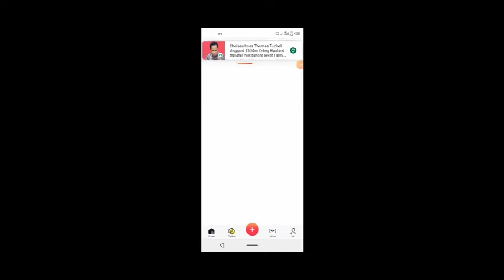PUBG BETA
How To Download PUBG Mobile On Android English
Version
Modern Tech : 115,072 views. Mar 19, 2018
In this video, i will tell you that How you can
Download PUBG On Android or How To Download
PUBG For Android Device.
Version
Friends we all know that the PUBG Game i
yoPUrefullTv#SaAAnrefulwa#YarArewaTv
Nazifi Asnanic#Nazifi AsnanicAlbum
HadizaGabon FatiWasha Maryam Yahaya
Kannywood Hausa Film#MuneeratAbdussalam
YaddaMuneeratAbdussalam TakeBatsa#Bakori TV
IzzarSoEpode Umar MShareef#Bushkiddo
AliNunu SadqSaniSadiq Hausa Media
MushaDariya MushaDariya ArewaComedian
Arewa Music#Arewa Hoto#YanArew